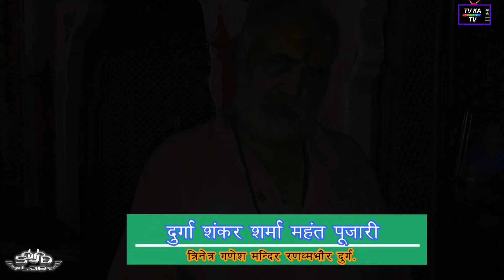लेटर लिखो चमत्कार देखो - चमत्कारी त्रिनेत्र गणेश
Pratham Ganesha” in Hindu religion, it is believed to be the Trinetra Ganesha of Ranthambhore. Located in Ranthambore fort of Rajasthan state of India, The Trinetra Ganesha Temple is the famous and oldest temple of Lord Ganesha in Rajasthan that comprises of his whole family all together at one place.
Temple miracle tv ka tv tarun vyas chamatkar miracle of trinetra Ranthambhore temple indiaयह मंदिर भारत के राजस्थान प्रांत में सवाई माधोपुर जिले में स्थित है, जो कि विश्व धरोहर में शामिल रणथंभोर दुर्ग के भीतर बना हुआ है। अरावली और विन्ध्याचल पहाड़ियों के बीच स्थित रणथम्भौर दुर्ग में विराजे रणतभंवर के लाड़ले त्रिनेत्र गणेश के मेले की बात ही कुछ निराली है। यह मंदिर प्रकृति व आस्था का अनूठा संगम है। भारत के कोने-कोने से लाखों की तादाद में दर्शनार्थी यहाँ पर भगवान त्रिनेत्र गणेश जी के दर्शन हेतु आते हैं और कई मनौतियां माँगते हैं, जिन्हें भगवान त्रिनेत्र गणेश पूरी करते हैं। इस गणेश मंदिर का निर्माण महाराजा हम्मीरदेव चौहान ने करवाया था लेकिन मंदिर के अंदर भगवान गणेश की प्रतिमा स्वयंभू है। इस मंदिर में भगवान गणेश त्रिनेत्र रूप में विराजमान है जिसमें तीसरा नेत्र ज्ञान का प्रतीक माना जाता है। पूरी दुनिया में यह एक ही मंदिर है जहाँ भगवान गणेश जी अपने पूर्ण परिवार, दो पत्नी- रिद्दि और सिद्दि एवं दो पुत्र- शुभ और लाभ, के साथ विराजमान है। भारत में चार स्वयंभू गणेश मंदिर माने जाते है, जिनमें रणथम्भौर स्थित त्रिनेत्र गणेश जी प्रथम है। इस मंदिर के अलावा सिद्दपुर गणेश मंदिर गुजरात, अवंतिका गणेश मंदिर उज्जैन एवं सिद्दपुर सिहोर मंदिर मध्यप्रदेश में स्थित है। कहाँ जाता है कि महाराजा विक्रमादित्य जिन्होंने विक्रम संवत् की गणना शुरू की प्रत्येक बुधवार उज्जैन से चलकर रणथम्भौर स्थित त्रिनेत्र गणेश जी के दर्शन हेतु नियमित जाते थे, उन्होंने ही उन्हें स्वप्न दर्शन दे सिद्दपुर सीहोर के गणेश जी की स्थापना करवायी थी।